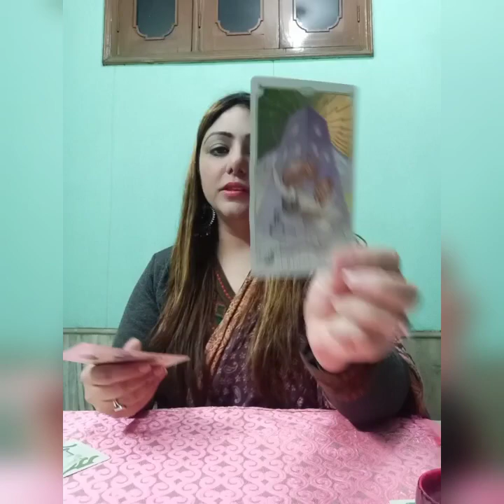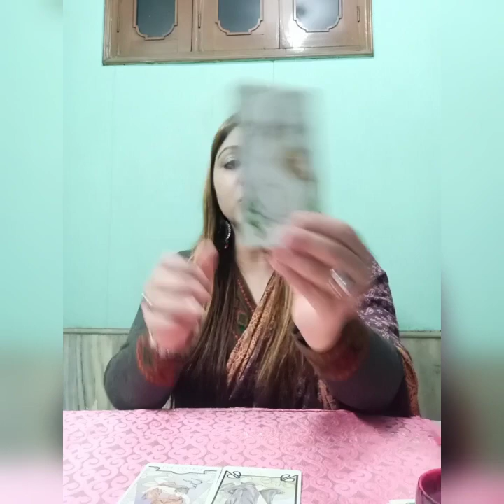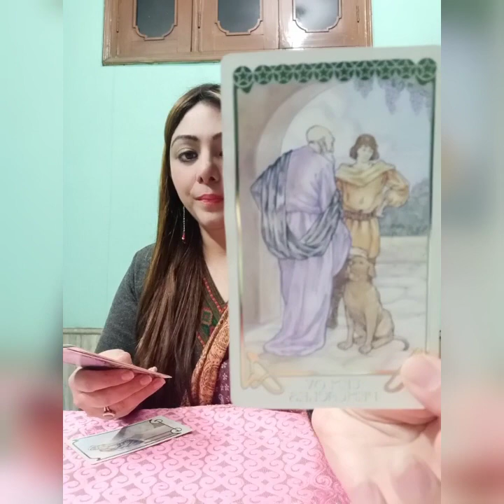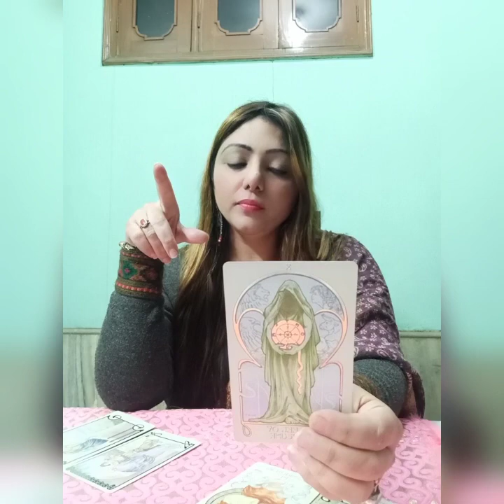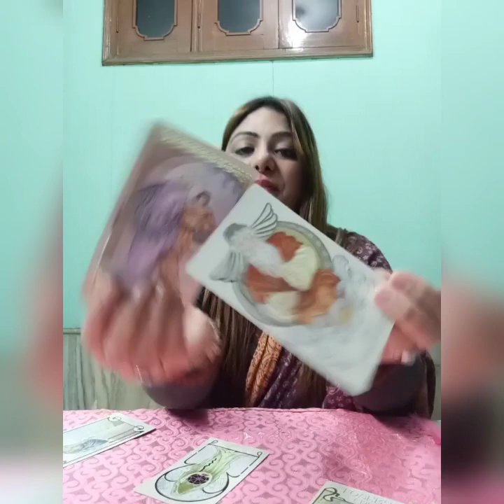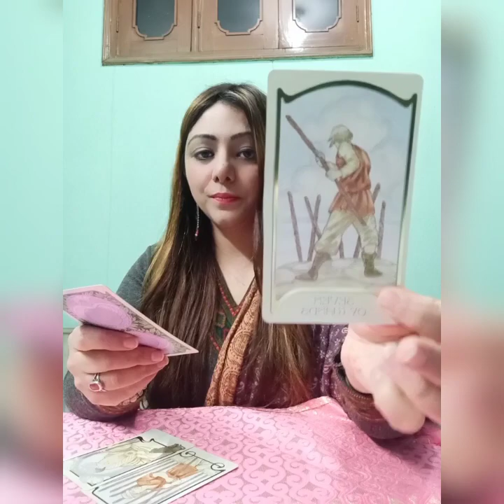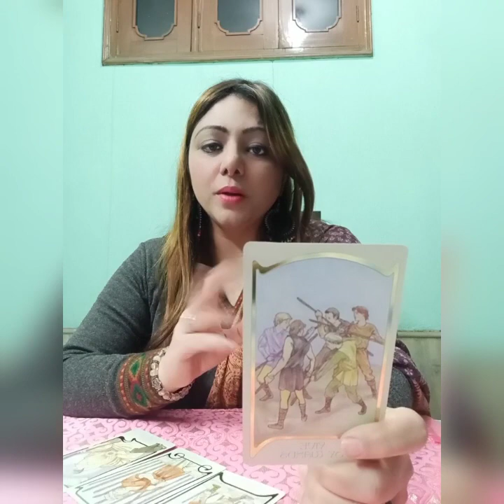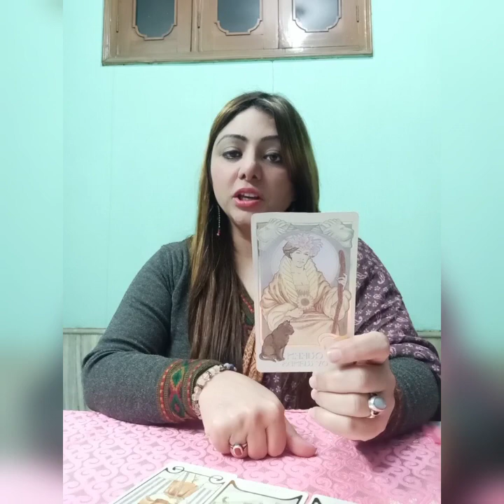Pick-a-card Reading| 🥺😱 KITNI IMPORTANCE HAI APKI UNKI LIFE MEIN ❣️😘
Dear beautiful souls, find out how important are you for your person. Kya hone wala hai Apke future mein. Jaaniye.